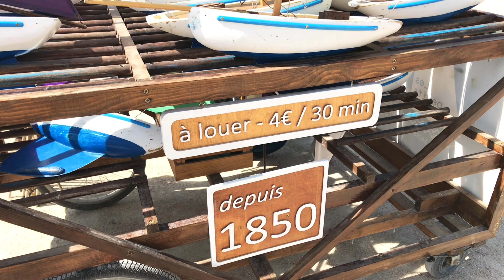🇫🇷WALK IN PARIS “BEAUTIFUL SPRING IN PARIS”(EDIT VERSION) 25/04/2021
WALK IN PARIS#PARIS SPRING#CHERRY BLOSSOM IN PARIS#